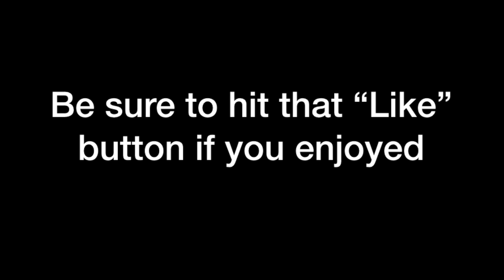Chillin' at The Park and The REAL D.C. (Day 2) Vlog #7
Hello!
In our second day in D.C, we spent a majority of our time getting to know the fellow high school students we were working with outside of our own church. Afterwards, we explore Washington D.C. Enjoy!

Go check out David's Channel! (He's the guy who is seen in the background waving a camera around)